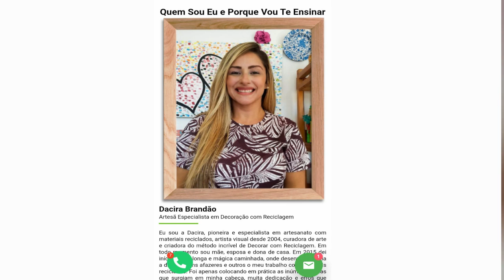ESSA IDEIA TODA ARTESÃ PRECISA SABER✅ [ SUPER ECONÔMICO]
Olá, criamos o grupo de audiência para ajudar você com os projetos que irei ensinar ou com os que já ensinei aqui no canal. Qualquer dúvida eu ajudo por lá! Pra participar é simples e gratuito, apenas clica no link aqui e participa. Vou amar poder te ver por lá também. 😘😘😘😘

Estou com meu Curso online feito especialmente para você! Se especialize na área do Artesanato, seja um profissional de sucesso e venha aprender comigo. Oportunidade única.